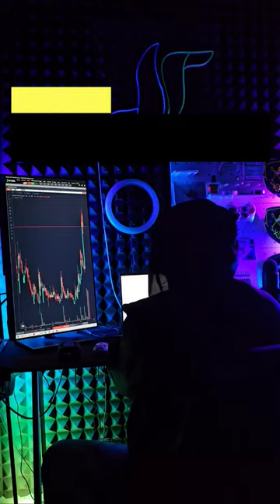Stock Around Us - PT Mahaka Radio Integra Tbk (MARI)